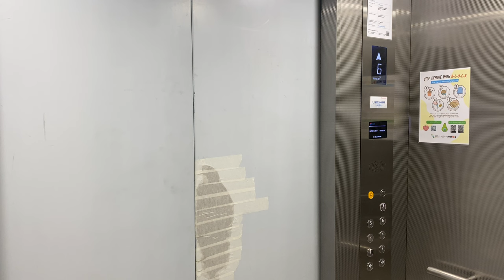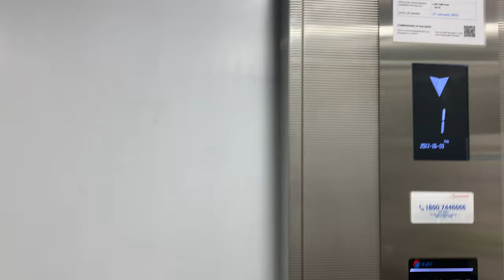XJ [EX. OTIS 3200] MR @ MOEHQ BALESTIER [EX. BALESTIER HILL PRIMARY SCHOOL]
MOE Heritage Centre is located in this building, so you can visit this lift.

Balestier Hill Primary School once featured 2 Otis 3200s serving the entire school. Later when the school merged with another one, the premises was converted to MOE HQ's compound housing its Information Technology Division.

This meant that one 3200 was demolished and the other being modernised by XJ Schindler, because the second lift was not really needed for some reason.

During the modernisation, XJ modified the external door interlocks to be compatible with the new door operators, all while leaving the external door untouched. They definitely replaced the fixtures, logic and possibly the motor, so nothing to comment about these.

Despite XJ claiming joint-venture with Schindler as stated in its 'XJ SCHINDLER' logo on its hall operating panel displays, it looks nothing like it.